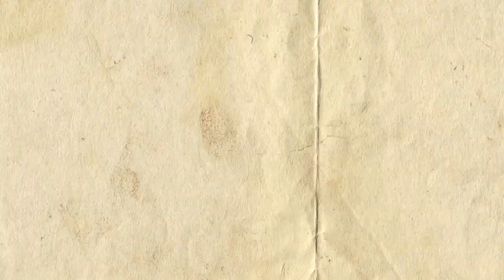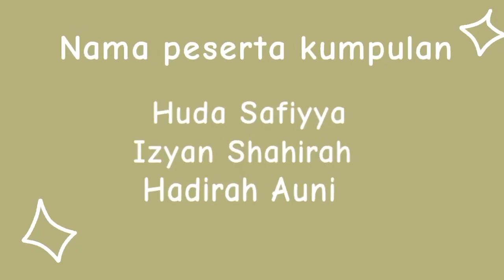DAS 24 Sang Pipit Mengajar Siratan Makanan